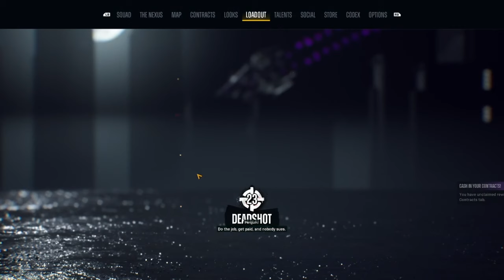Suicide Squad: Kill the Justice League Part - 8 The last Son of Krypton